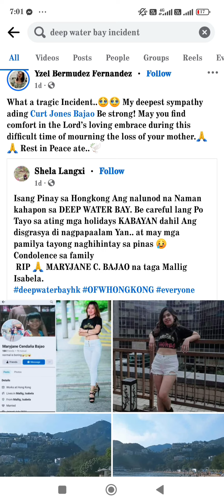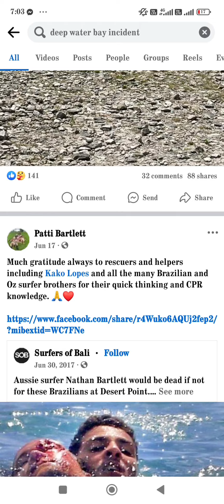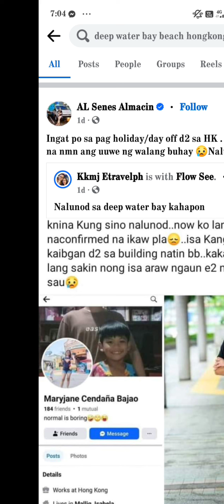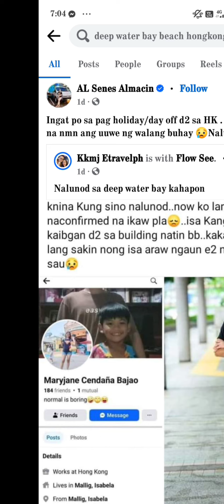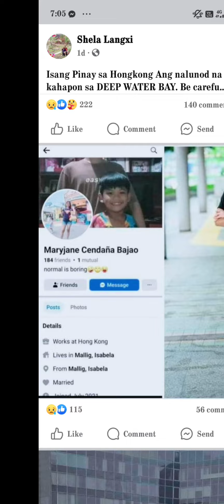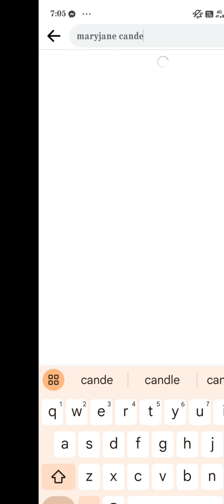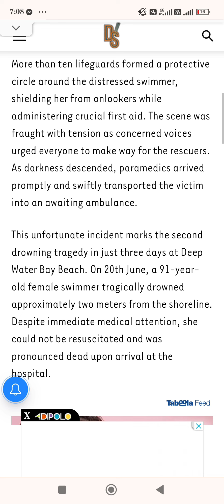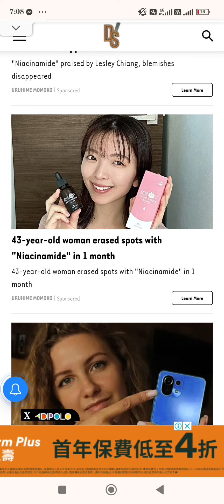PINAY NA OFW NALUNOD SA BEACH SA HONGKONG NOONG JUNE 23, 2024